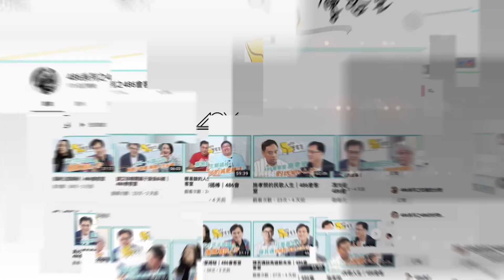【 486必吃和牛 】 樂軒松坂亭，和牛王者開箱！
想吃最好最棒的和牛燒肉當然莫非樂軒松坂亭，
看完包你大流口水！

來信美食推薦、頻道合作洽詢：
更多486系列頻道推薦：
486系列之486街頭全民調